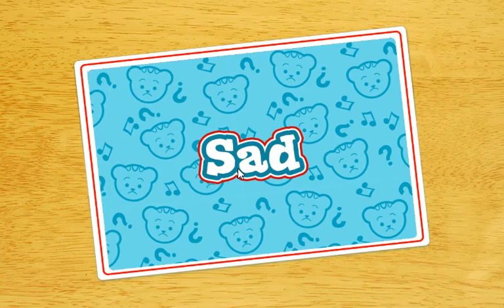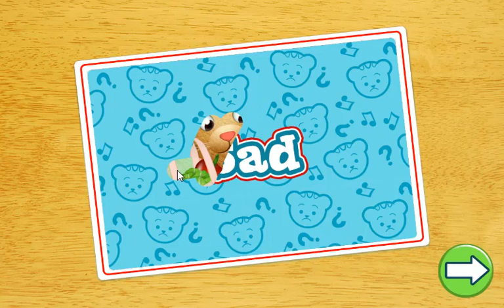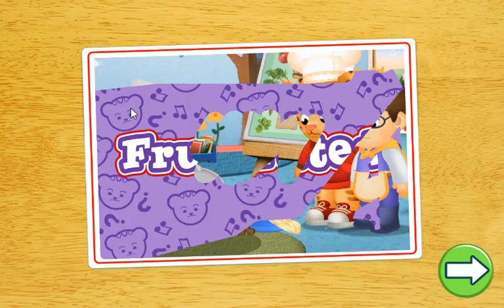Daniel Tigre en Español 🏖️ Jugar en la Arena|Vídeos para Crianças